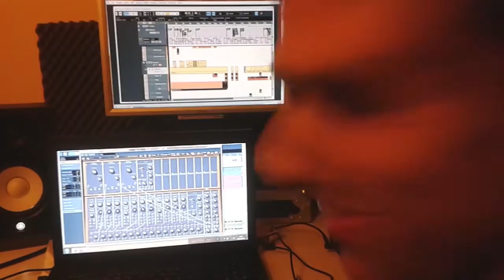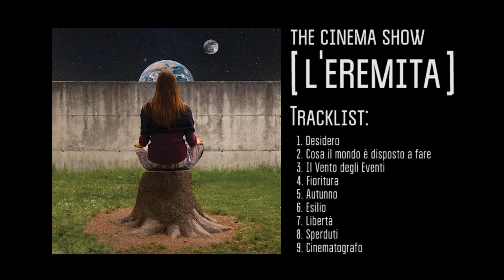The Cinema Show - L'eremita (2015) - Trailer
Un po' di spoiler del nostro primo album "L'eremita" che uscirà verso fine giugno, accompagnato da dei clippini girati durante le registrazioni.
Video di Stefano Della Morte